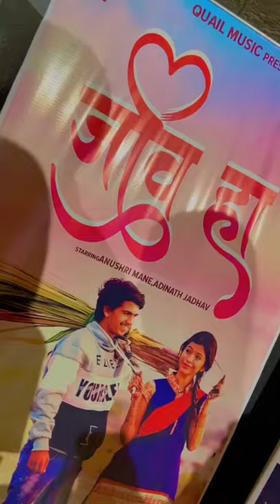💖 जीव हा ✨ Hindavi Patil New Instagram Reels